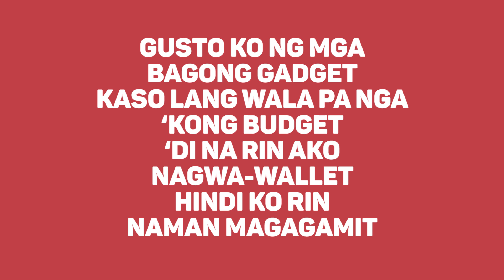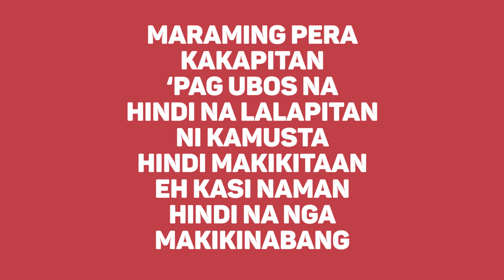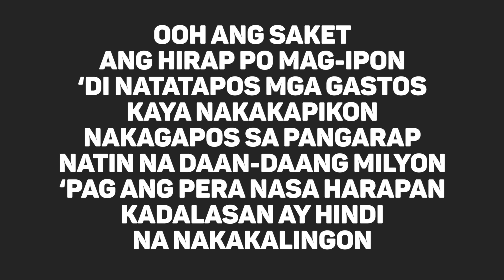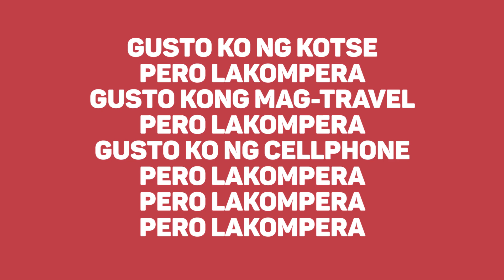Lakompera - Pio Balbuena [Official Lyric Video]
Official lyric video of "Lakompera" by Pio Balbuena.
It’s a material world and Pio is only human with needs and wants as he so plainly paints it on his February 2019 single release entitled “Lakompera.”
Translated as ‘I don’t have money,’ the track is a laundry-list of wants-but-don’t-have’s for the rapper. Simply put, Pio’s point is money makes his world go ‘round and at the same time, the bills keep on mounting.
What’s a rapper to do? Hustle. And that’s exactly what this workingman-rapper-lyricist is doing of late.

"Lakompera"
Written by Pio Balbuena

LYRICS:
Hey hey
Walakompera
Walakompera
Walakompera
Walakompera

Walakompera

Gusto ko ng mga bagong gadget
Kaso lang wala pa nga ‘kong budget
‘Di na rin ako nagwa-wallet
Hindi ko rin naman magagamit

Dami ko na ring utang
Pera ko laging kulang
Hindi ko kayo tataguan
Babayaran para walang tampuhan

Darating na ang aking sasahurin
At marami ring bayarin
Mga taga-Meralco
May dalang regalo ‘yung metro ko tatanggalin
‘Pag paubos na ‘yung pera ko na hawak ay para ‘kong lalagnatin
Laro ay saka na tayo na sa kama
At bawal ang tatamarin kasi

Pambayad sa kuryente wala ‘kong pera
Bayaran ng tubig wala ‘kong pera
Pambayad sa renta wala ‘kong pera
Wala ‘kong pera, wala ‘kong pera

Maraming pera kakapitan
‘Pag ubos na hindi na lalapitan
Ni kamusta hindi makikitaan
Eh kasi naman hindi na nga makikinabang

Gusto ko na maging bilyonaryo
Nililibot ang mundo palaging dinadayo
‘Pag may pera bida sa ‘kin eh hindi na bago
Walang kwenta walang pera kaya ginagago

Ooh ang saket ang hirap po mag-ipon
‘Di natatapos mga gastos kaya nakakapikon
Nakagapos sa pangarap natin na daan-daang milyon
‘Pag ang pera nasa harapan kadalasan ay hindi na nakakalingon

Produced by Pio Balbuena
Arranged by Ronnel Allen Laderas
Recorded by Pio Balbuena
Mixed and mastered by Allan Licen at Orange Productions